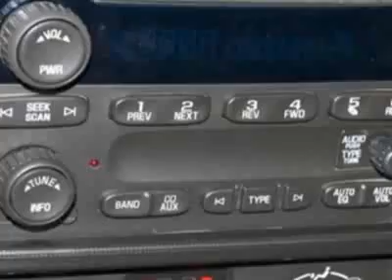2008 GMC Envoy SLE-1 SUV - Columbia, SC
Jim Hudson Buick GMC Cadillac Saab, Columbia, SC - Roof Rack, Tow Package, Cruise Control, Fog Lights, Satellite Radio